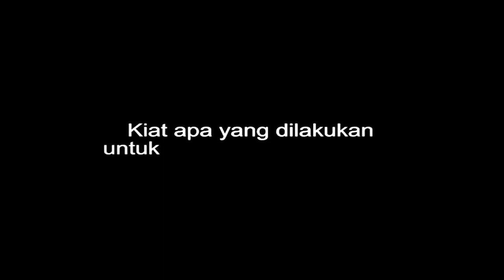SUKA DUKA PERJALANAN KARIR EVIE TAMALA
QnA Ekslusif Kisah Perjanlanan Karier Evie Tamala.